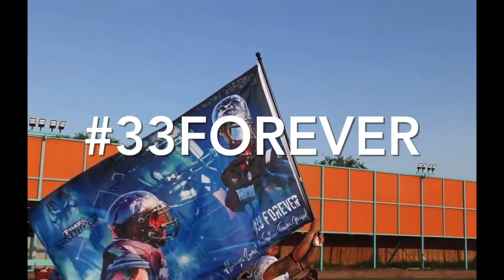2021 Pharr Phantoms Championship Hype Video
The Pharr Phantoms were about to cap off their 3rd Undefeated season in a row. Here’s a quick glimpse at their Hype video!